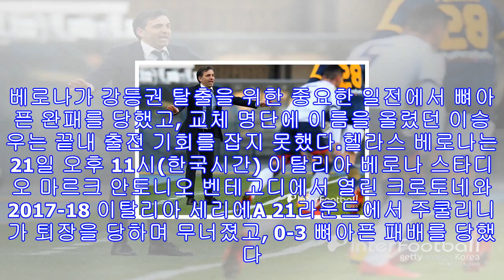[세리에 리뷰] '이승우 결장' 베로나, 크로토네에 0-3 뼈아픈 패배...4연패 늪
[인터풋볼] 정지훈 기자= 외나무다리 혈투에서 헬라스 베로나가 패배했다. 베로나가 강등권 탈출을 위한 중요한 일전에서 뼈아픈 완패를 당했고, 교체 명단에 이름을 올렸던 이승우는 끝내 출전 기회를 잡지 못했다.헬라스 베로나는 21일 오후 11시(한국시간) 이탈리아 베로나 스타디오 마르크 안토니오 벤테고디에서 열린 크로토네와 2017-18 이탈리아 세리에A 21라운드에서 주쿨리니가 퇴장을 당하며 무너졌고, 0-3 뼈아픈 패배를 당했다. 이날 패배로 베로나는 승점 13점으로 리그 19위에 머물렀고, 강등권 탈출에 실패했다.[전반전] 이승...